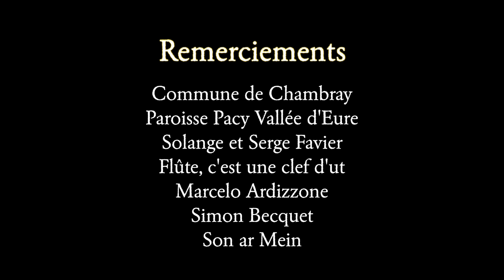Diego ORTIZ - Benedicta es celorum Regina à 5 - Comet Musicke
Comet Musicke - Early Musicke Ensemble - A storytelling

Diego Ortiz (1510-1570) - Benedicta es celorum Regina
Motet sacré à 5 voix en 2 parties
1- 00:04 Benedicta es celorum Regina
2- 02:56 Per illud ave prolatum

Extrait du double disque Diego Ortiz, Caleidoscopio enregistré en 2020 : de nombreuses recercadas instrumentales, de très beaux motets à la Vierge (polyphonies de 4 à 7 voix) partiellement oubliés depuis plus de 500 ans...! Ceci agrémenté de chansons à 3 et 4 voix et de pièces instrumentales de compositeurs contemporains de Diego Ortiz.

Musiciens :
Francisco Mañalich       ténor
Aude-Marie Piloz            viole, chant
Marie Favier                    mezzo-soprano
Camille Rancière            lyra, chant
Cyrille Métivier               vièle, chant
François Joron              baryton
Sarah Lefeuvre               soprano
Patrick Wibart                serpent, chant
Jan Jeroen Bredewold          basse
Daniela Maltrain            viole, chant

Prise de son : Simon Becquet